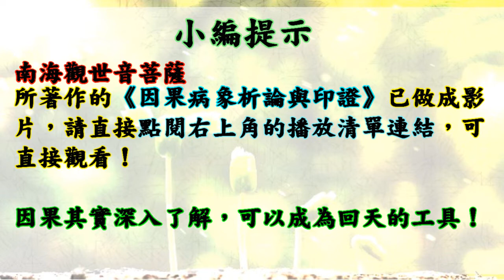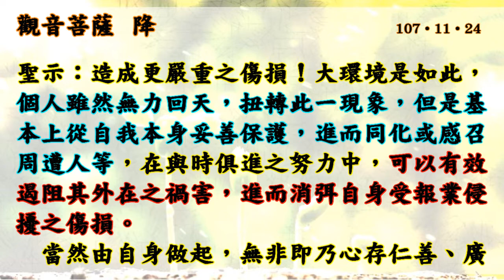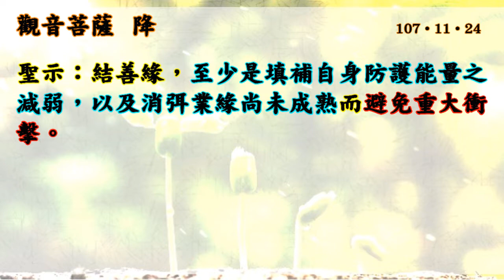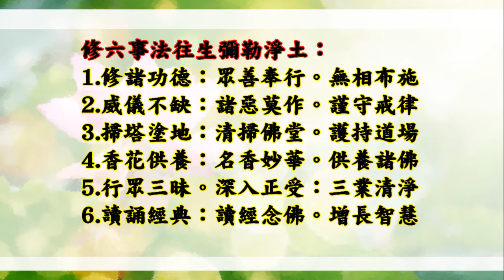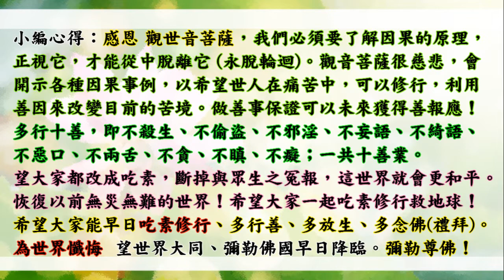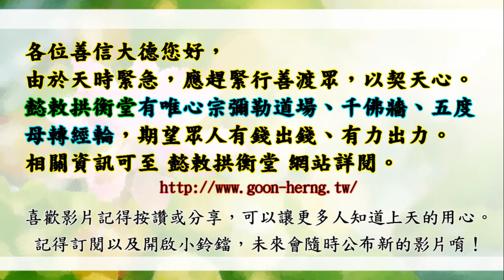國語有聲善書【因果病象印證之新註解】觀音菩薩著 第七篇 解業良方信不訛 (如何消弭自身受報業侵擾之傷損？有效遏阻其外在之禍害！請搭配因果病象析論與印證影片！)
因果病象印證之新註解
主著仙佛：觀世音菩薩

勇筆：菩薩仁憫如此慈悲，如果有因果病之人，發愿以本《因果病象析論》一書之助印、流通、講解、勸化、度眾之功德，是否可得菩薩之殊恩，破格庥佑，解除因果病症？

菩薩：問得好！吾既承上天賜旨，開著因果書，當然有方便賜准解除因果病。一般印贈善書之功德，除助道推行，度眾向善之功德，今吾再特准以因果書解因果病，凡有因果現象不能解者，均可呈案，吾自有方便感應也。不過吾特別聲明，因果有定律，替代亦有定律，吾並不能違背天律，只能在可能範圍賜予周全感應。

勇筆：如何來減輕業力的牽掣，使它們減低至最小的干擾？

菩薩：...業債討報均有時限，時辰未到，它們不可討報，平素未受它牽纏的時候，就迴向解業，是趨避之上策. 受業債討報時，如果能發心立愿而實踐，不論何種善愿，對於解業亦是很有效應。最後，更有一招殺手可使，那就是「求修大道，立愿持齋」。

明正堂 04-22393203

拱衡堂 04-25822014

👍往生彌勒淨土是成佛的保證！有些重點跟大家澄清：
1.可以帶業障往生 (比阿彌陀佛淨土更容易往生)
2.可以在淨土修到等覺、妙覺菩薩果！
3.再隨　慈尊下閻浮提，龍華三會共成無上正
覺之佛果！

👍如何往生彌勒淨土？ 小編整理最有效之法：
1. 親自至懿敕拱衡堂申請註籍往生彌勒淨土 (免費)，因為表文要呈給上天，需要親自到！然後開始早晚念誦彌勒尊佛的佛號與行六事(原因是要增加您的福 資糧，也就是提升果位)，行六事後面會解說！
2. 如果您是一貫天道的道親，更容易求生彌勒淨土，因為彌勒佛是祖師爺，但是記得做完任何功德完一定要迴向往生彌勒淨土唷！非常重要，如果忘記迴向，往生會失去動力！不用擔心念迴向文會導致無法消業障，因為迴向文包含消除業障！很殊勝！

👍會墮入血污池之原因：
1.曾在瓦斯爐上晾衣服(含經血衣物)，或在河川洗含經血衣物。
2.曾在野外、山水、神佛面前行汙穢、行淫之事情！
3.曾經未婚墮過胎、或已婚卻故意墮胎、或溺嬰虐嬰者。
4.行醫幫(協助)人墮胎、自己教唆人墮胎！

👍如何悔過與避免墮入血污池：
1.誠心懺悔，然後去聖堂(拱衡堂)做專案呈疏，助印善書。詳細請自行去問拱衡堂，用懺悔心與功德來化解。
2.最好幫墮胎的嬰靈超拔到拱衡堂昊天紫綬靈修院，化解怨緣又可結善緣，讓他們可以修行變仙佛！最好自己也生前註籍靈修院，避免去地獄受苦！超拔一位均為6千台幣整！

仙佛開示助印善書好處：
四、夜夢吉祥。